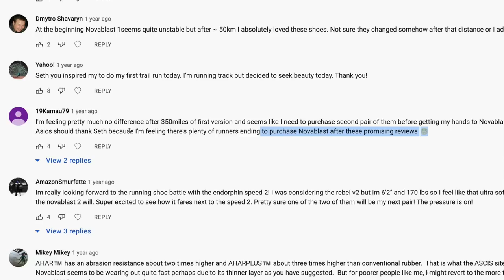Nova³ Metrics: GIRTH, Durometer, Weight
🔹 How to Join the DGR Discord Server:
2. Make sure your YouTube account and Discord account are the same email.
3. In Discord Select User Settings
4. Select connections
5. Select Add
6. Select YouTube and log in with the same email used for DGR membership.

• Mailing Address:

USA

Seek Beauty
Work Hard &